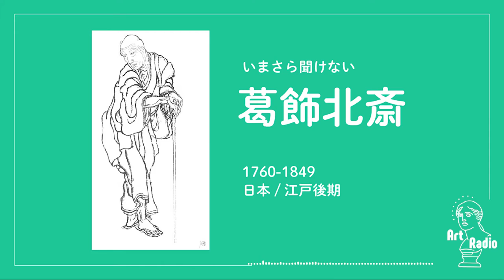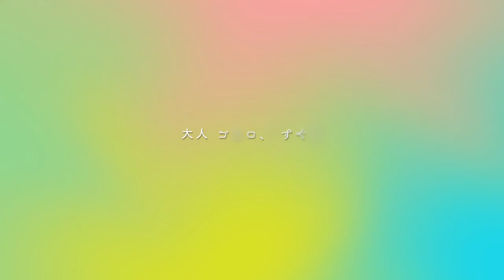葛飾北斎は世界が絶賛する浮世絵師【富嶽三十六景】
（葛飾北斎/1760年/日本/江戸後期/88年の生涯のうち、雅号（ペンネーム）を30回変え、93回引っ越しをした北斎。勝川春章という当時の人気絵師に弟子入りしたが、師匠が亡くなるとライバル絵師に勉強に行ったり、西洋の版画を学ぶなど、当時としては型破りな方法で独自に絵を学んでいく。作風は人々の日常生活をより自然に描くことを得意とし、現在も国内外のファンが絶えない。印象派のモネやゴッホが影響を受けたことでも有名）

podcast 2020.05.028.第100回「北斎やるよー！」より